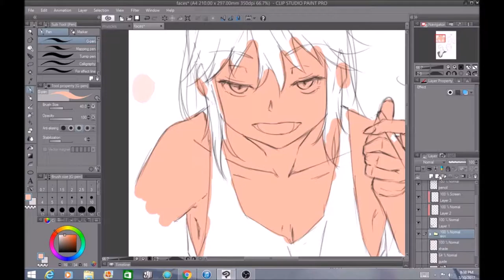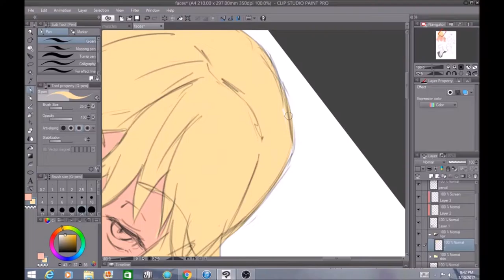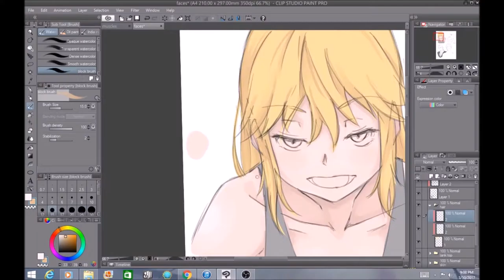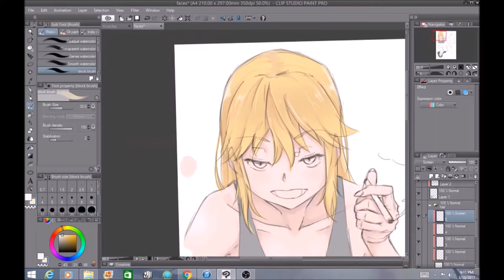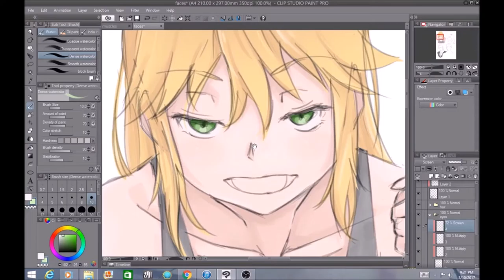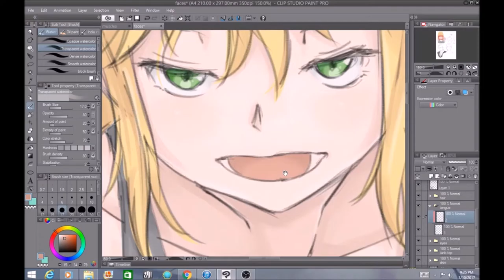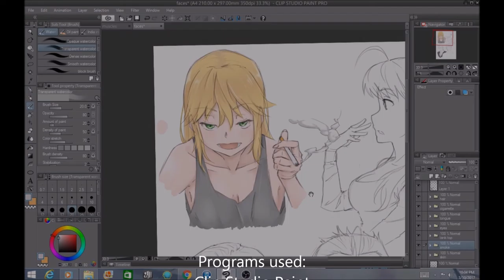CSP character template speed paint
My first of many speed paint videos I plan to do on this channel and hopefully in the near future I will do tutorials when I get better editing software. I use the Intuos Manga pen tablet.

Or give me feedback on what I can improve on as well!